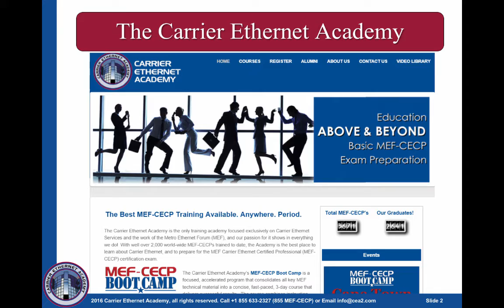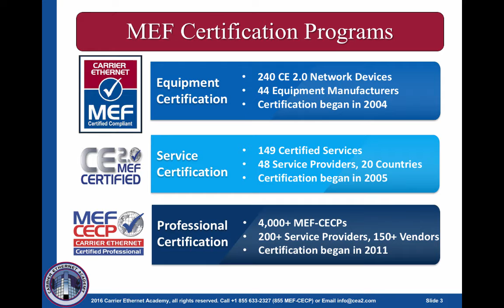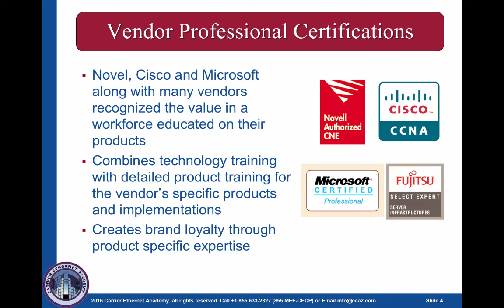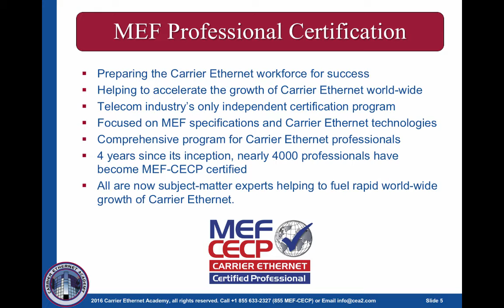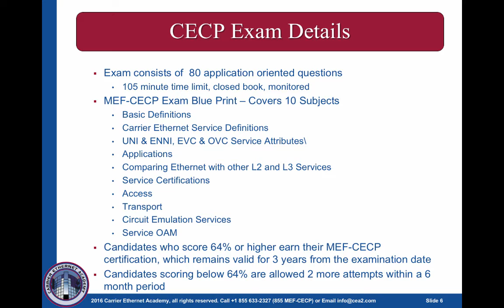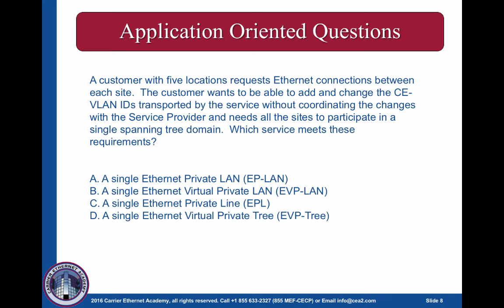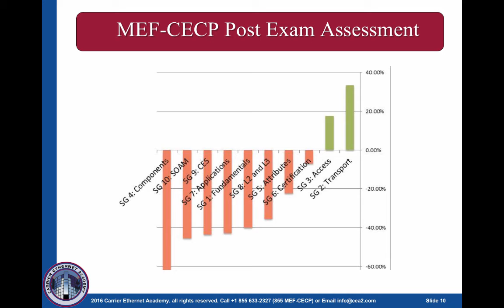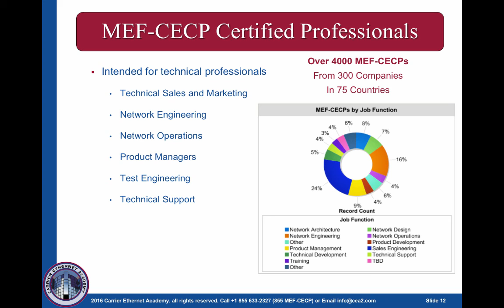MEF-CECP Exam Overview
This short video provides everything you need to know about the MEF CECP (Carrier Ethernet Professional Certification) exam

Table of Contents:

00:29 - The Carrier Ethernet Academy
01:20 - MEF Certification Programs
02:21 - Vendor Professional Certifications
03:14 - MEF Professional Certification
04:27 - CECP Exam Details
05:39 - MEF Basic Definitions
06:08 - Application Oriented Questions
06:42 - Example Question – De-Coded
07:40 -  MEF-CECP Post Exam Assessment
08:20 - Taking The MEF-CECP Exam
08:42 - MEF-CECP Certified Professionals
09:21 - The Carrier Ethernet Academy
09:53 -